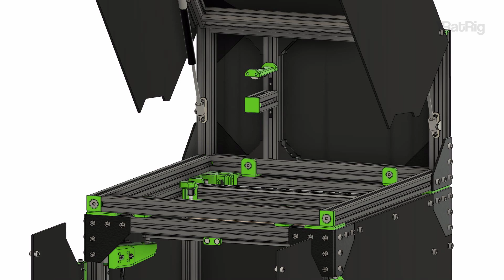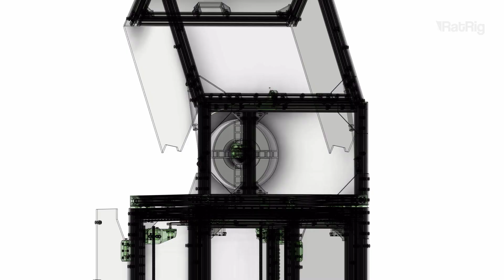Rat Rig In-Lid Spool Holder - V-Core 3 | Step-by-Step Build Guide